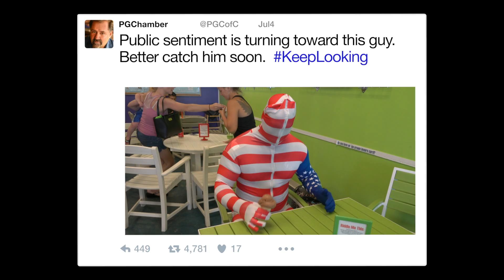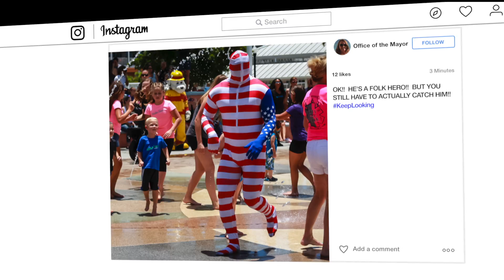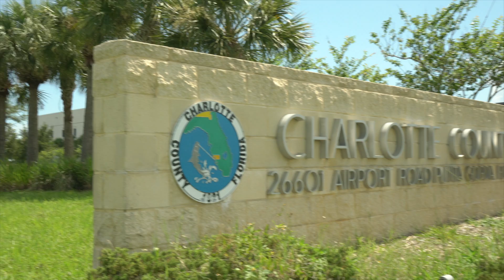City of Punta Gorda Running Man Video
The Running Man comes to Punta Gorda.